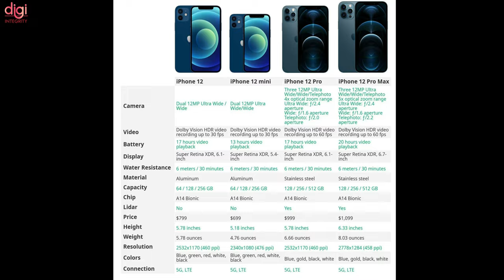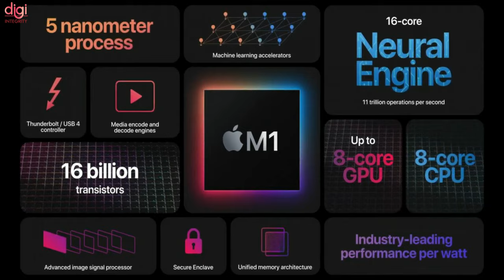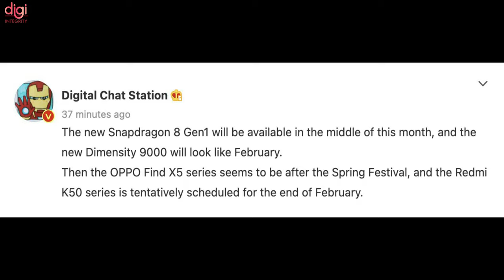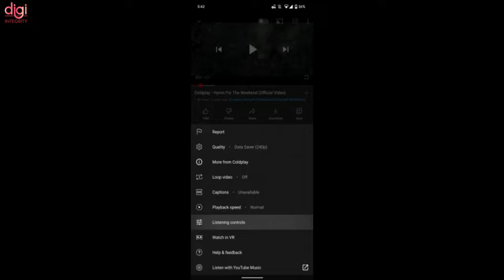Moto G51 launch, moto edge X30, Huawei Mate V flip, OPPO Find X5, Redmi K50 Series, Apple M3-DIN252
Video Highlights
(0:00) : Introduction
(0:13) : Elon Musk’s Starlink to Apply for India Licence by End of January
(0:40) : Motorola Moto G51 5G's India launch date confirmed
(1:00) : moto edge X30 Display Specs Officially Teased
(1:17) : iPhone 12 Pro selling with up to Rs 25,000 discount
(1:36) : Apple's M3 Chip Will Be Based On 3nm Process
(2:18) : Huawei Mate V flip phone tipped to launch on December 23 along with other products
(2:36) : Google Photos ‘Locked Folder’ feature finally comes to non-Pixel users
(3:00) : Redmi Note 11 5G Indian variant has received the Bluetooth SIG certification
(3:10) : Xiaomi Redmi K50 series tipped to launch in February 2022
(3:34) : OPPO phone with model number PESM10 spotted TENAA, key specifications leaked
(3:49) : OPPO Find X5 series and Redmi K50 series coming up in Q1, 2022
(4:03) : YouTube app gains listening controls
(4:22) : Thanks for watching

BSNL 4G Sept 2022, OPPO INNO Day 2021, OPPO F21 Series Launch, BGMI Big Update, Xiaomi 12-DIN252